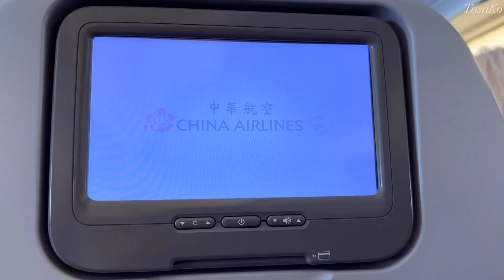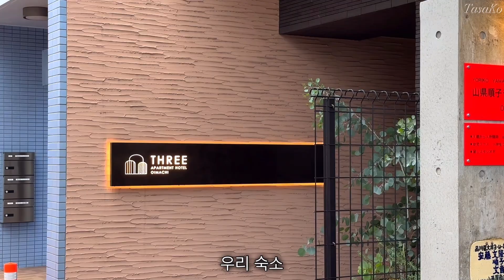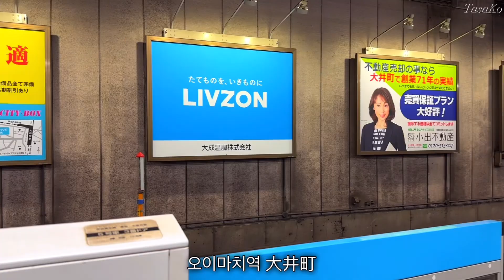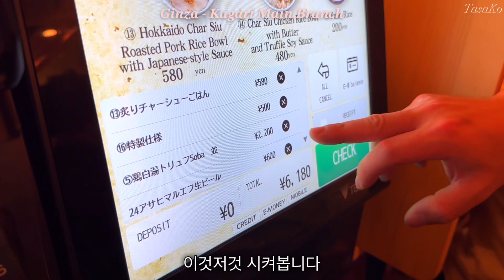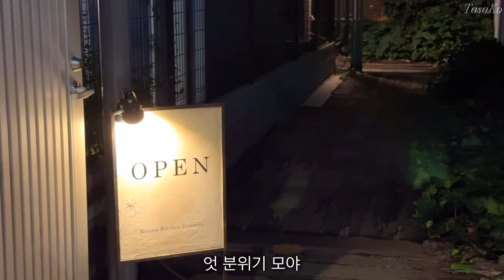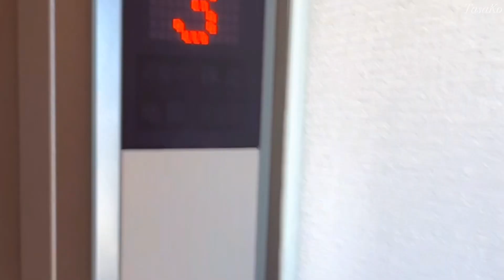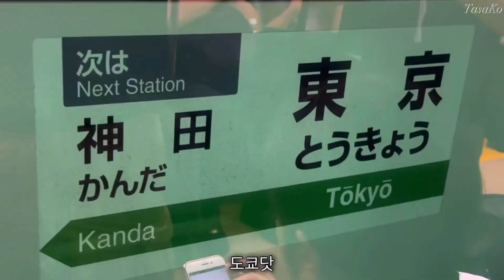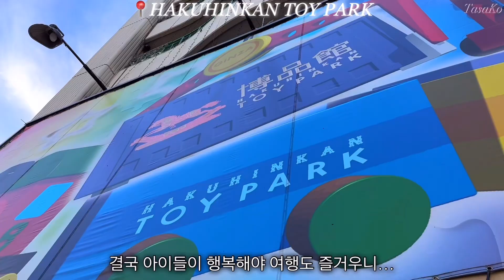Tokyo Vlog | Ginza Kagari Ramen | SHISEIDO Store | Senso ji | Ginza West | 도쿄 여행 | 긴자 카가리라멘 맛집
작년 8월의 일본 도쿄 가족여행 브이로그 입니다.
도쿄 하코네를 다녀왔던 여행이예요
여행은 큰 시누이의 계획으로 다녔기에 정확한 정보나 가격을 잘 알지 못하지만
궁금하신점이 있다면 답글남겨주세요!

처음으로 목소리도 녹음해보았는데 쉽지않네요.
마음은 정보와 생생한 현장?을 전달하고 싶은데
그게 잘 안되네요.
아직 정확한 컨셉이 잡혀있지 않은 브이로그이지만